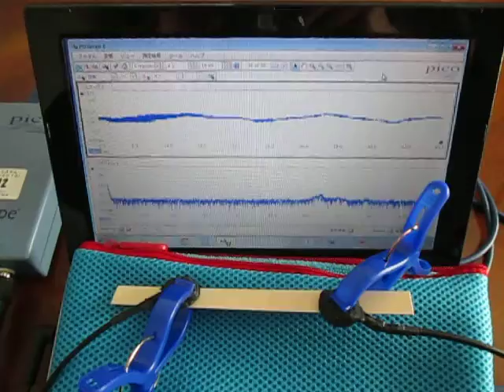超音波を利用した「表面弾性波の測定技術」 ultrasonic-labo